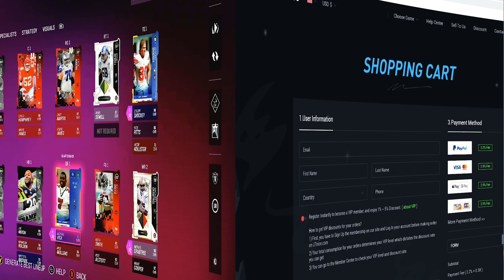Another One Falls. I Will Never Lose To A Facebook Streamer.